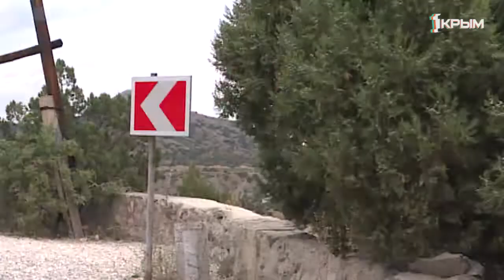Зайка на байке 2 серия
Мы не знаем как, но вышла вторая серия "Зайки на Байке". В этом выпуске она сморщит подушечки пальцев под водой и лица дайверов на суше. А ещё она, специально для тебя, зароет клад с сокровищами и свою карьеру на самое дно. Байки, скорость, полёты и... КУПАЛЬНИК.
P. S. Не смотри этот выпуск рядом с женой.
P. P. S. Не благодари.